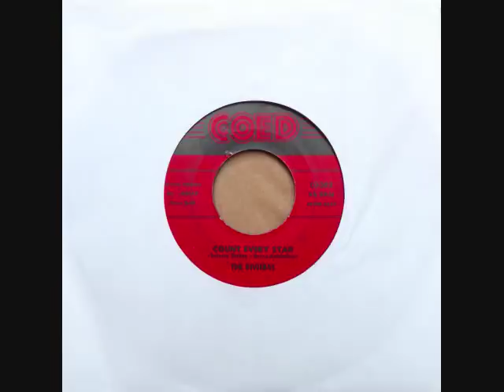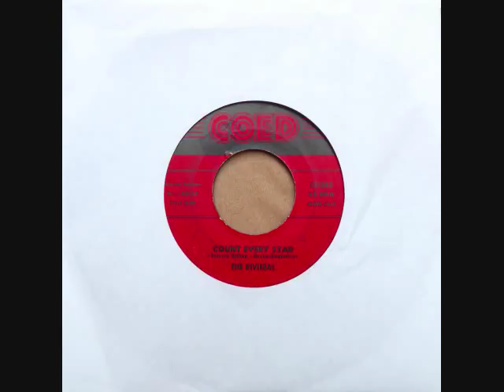Count Every Star ~ The Rivieras (1958)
"Count Every Star" ~ The Rivieras (1958) Coed # CO-503
The flip side of, "True Love Is Hard To Find"